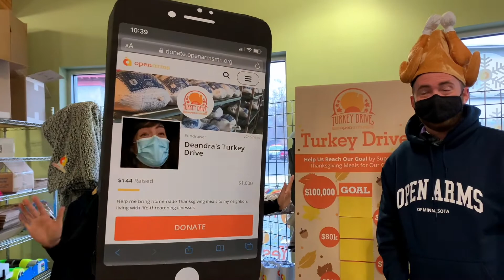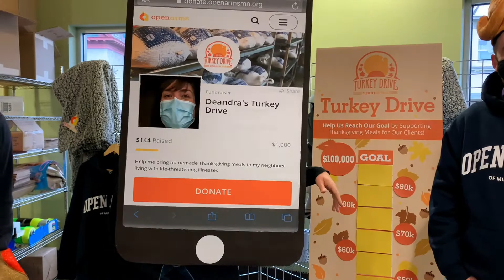Happy Thanksgiving from Open Arms!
We cannot thank you enough for your INCREDIBLE support over the last month.

Our CEO, Leah Hébert Welles, and our staff at Open Arms want to personally thank you and wish you a happy and safe Thanksgiving. 🧡💛